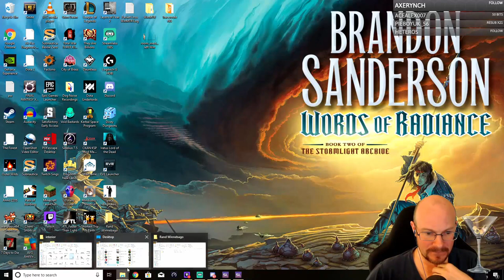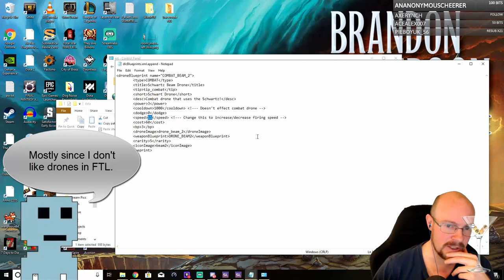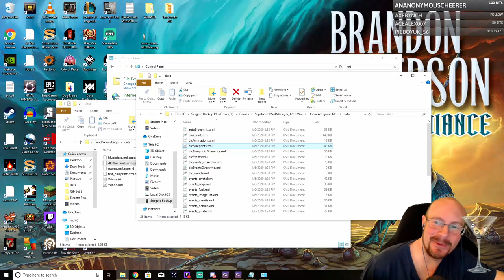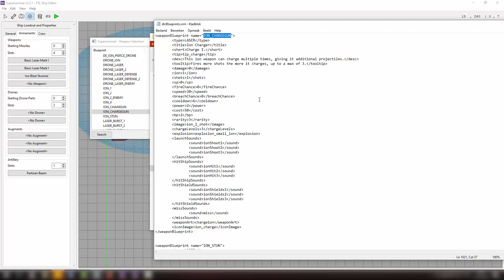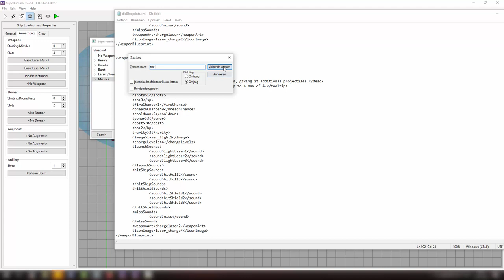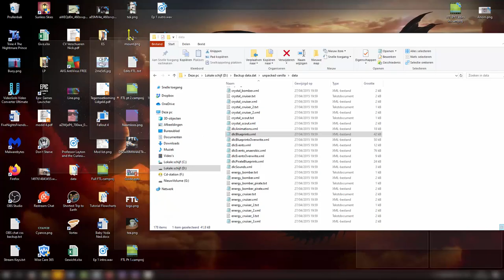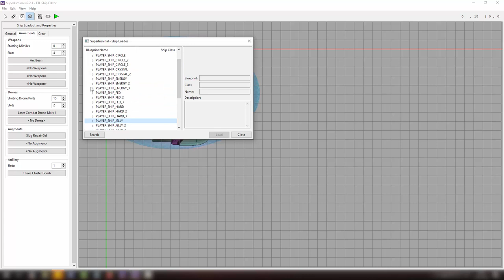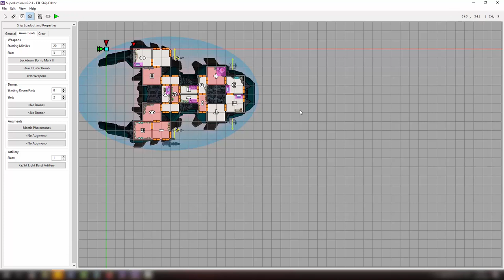Learn To Mod FTL : Simple Custom Gear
In this episode, we'll learn how to make basic custom drones, weapons and augments. This means using only vanilla art and changing vanilla code.

Alternative to Unpacker: In Slipstream, select "file" followed by "extract dats"

In this 5 part series, I take it upon myself to teach an FTL streamer to mod. This creates a slow going guide that is simple and easy to follow for anyone who is interested in making ship mods for FTL.